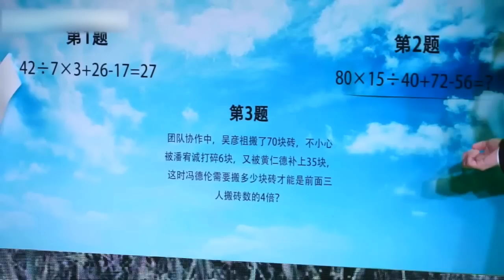【FULL】《漂亮的房子》吴彦祖综艺首秀被曝“爱哭” 唐艺昕冯德伦囧事不断大爆料 发布会 20170808 [浙江卫视官方HD]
本期看点：全新建筑美学综艺定档浙江卫视10月份！

《漂亮的房子》是由浙江卫视推出的一档大型明星户外建筑创意挑战真人秀。吴彦祖集结冯德伦、唐艺昕、伊一等组建一支“明星建筑师天团”，并接受不同情境4地房子的爆改挑战任务。